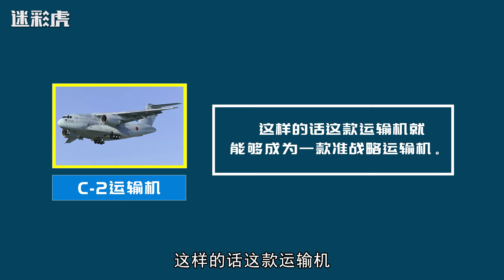突破和平宪法，日本打算将运输机改成轰炸机！反给中国一个新思路